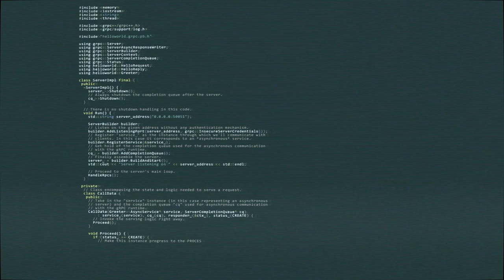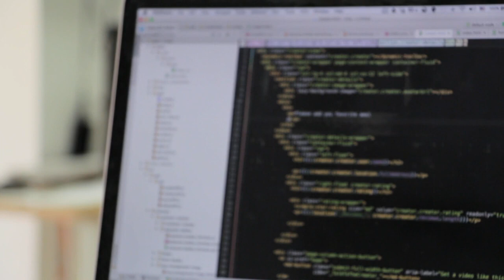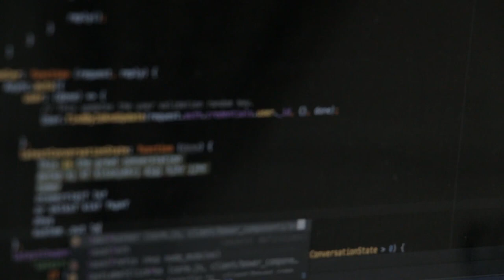Programmer's life & Programming Language HD Video 📹